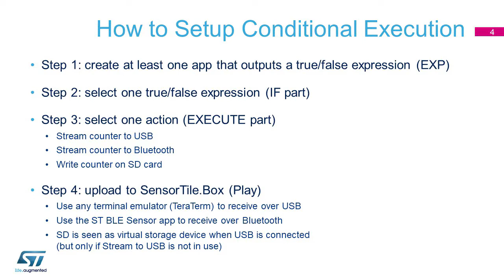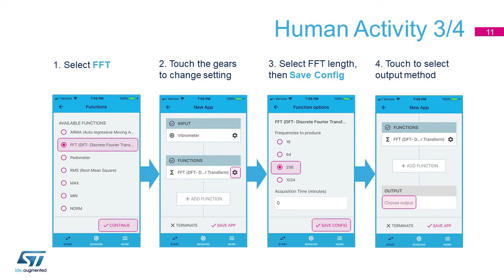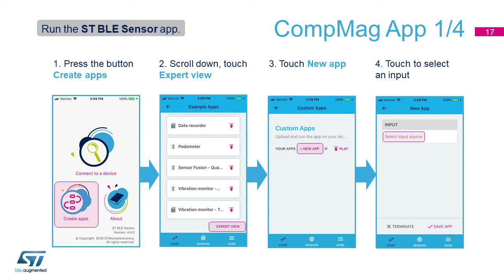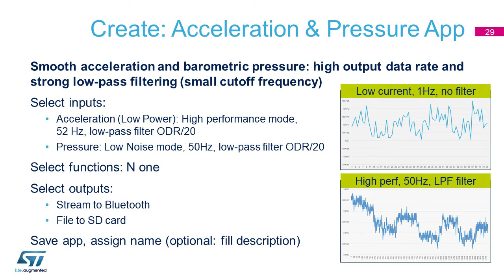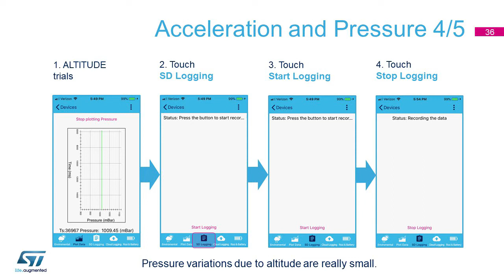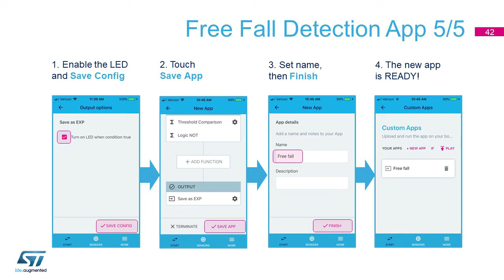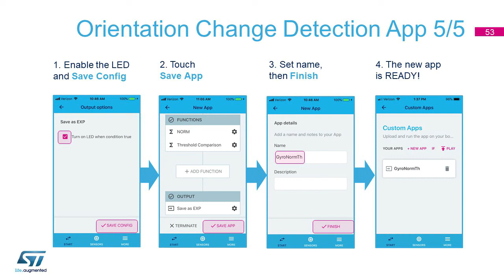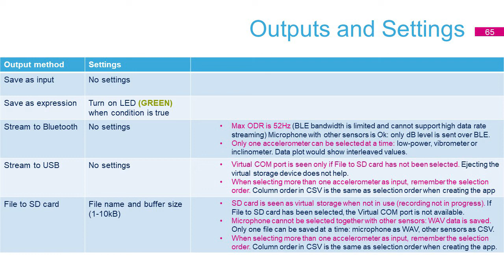SensorTile.box: Expert Mode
In this series of short videos, ST describes the different functionalities of the SensorTile.box wireless IoT and wearable sensor development kit.